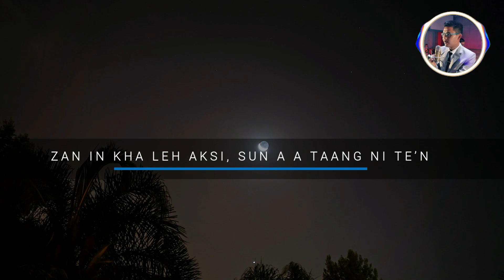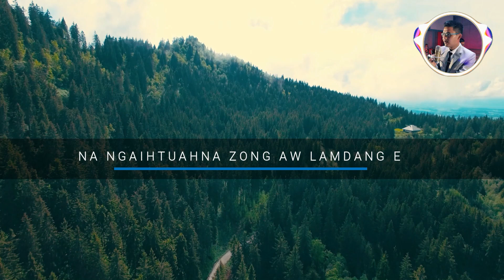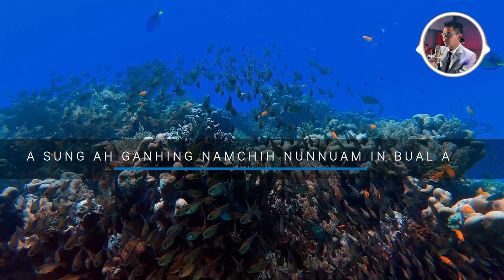Et in a lawm ngei e | Pausianchin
Et in a lawm ngei e

Lyrics: Nu Ngaihzual
Tune: Pau Suan Mang